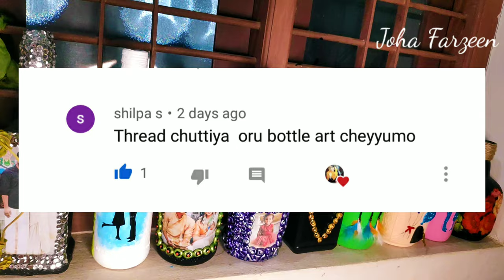Bottle Art for Beginners / Bottle Art with Woolen Thread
If you like this video do share your comments